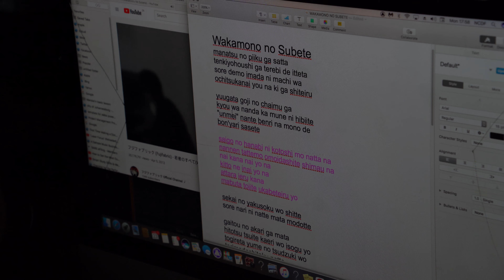【ビコマナVLOG #04】若者のすべて01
コロナ禍に様々な困難があって制作がなかなか出来ない環境に合ったビコマナのもとに、日本の有志から音楽や撮影の機材が届きました。無料で貸し出してくれた日本の友人達に深謝。